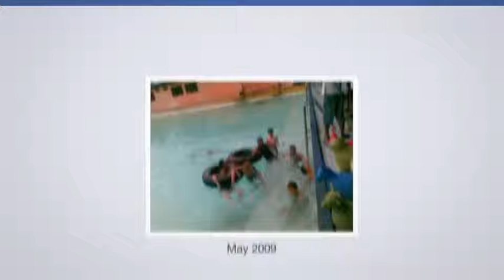A Look Back (Facebook)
Thank you Facebook, this is great :) (y)
Here's my Facebook movie.